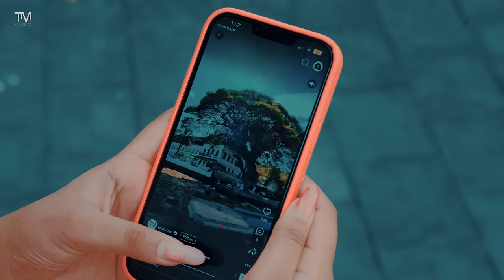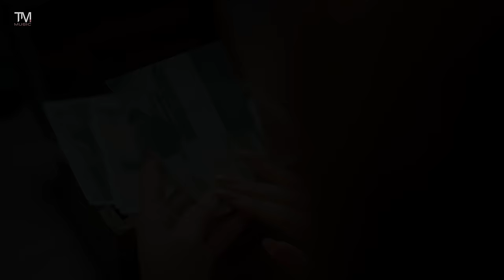Befikar (Official Video) MILAAP EP | @MeghnaMishraOfficial @akashravichopra | Artiste First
Introducing Befikar from Milaap EP; a story of a young woman who travels by herself to her birthplace.  It’s a journey to connect back to your roots. It is about recalling happy and carefree memories of the place where you were born or raised.

As said often, Home is a happy place, a place that many of us long to return and this song will bring back memories of simpler times and will evoke a nostalgic feeling in you.  This song is ideal for long drives because of its captivating melody and appealing tune.  The soulful vocals of Meghna Mishra and the moving lyrics of Akash Chopra perfectly convey the song's sense of longing and nostalgia.

bebefikar and take the journey back to your roots with this one!

Singer: Meghna Mishra
Lyrics/ Composer: Akash Chopra
Music Production: Keshav Dhar
Mixed & Mastered By Sunny M.R. At Chordfather Productions

VIDEO CREDITS:
Production House: EBC Originals, Mumbai
Executive Producer: Jomin Varghese

Artists
Lead Actor: Malavika Sreenath
Child Artist: Danlyn Maria
Father: Joboy Augustine

Talent
Story, Direction & Screenplay: Jomin Varghese
Cinematographer: Winston Jose
1st Asst Director: Subhadip Chakraborty
Director’s Assistant: Saira Rachel Vivian
Associate DP: Shukku Puliparambil
Reels & DP: Vibin Paul
Art: Joboy Augustine
Costume: Joboy Augustine, Saira Rachel Vivian
Makeup: Anjali Raj
Editor & DI : Krunal Mali
Sketch Artist: Shajan Padamadan
Vintage House: Jigosh Kumar
Support: Treesa Jeel

Special Thanks to the heart-warming locals of Fort Kochi for their unconditional acceptance & support.

LYRICS:

Chaaya hai dheema nasha sa yun
Jaane ki ye baate hai fir kyun...
Shaam hai badli sunehri kuch dino baad..
Ghul rahe is roshni me yun ...
Hum befikar hum bekhabar yaha ...
Chalta rahe ye pal ye kaarwaan...
Na jaane kal honge hum kaha
Thoda sa jee lete hai yaha
Rango me hai ye pal tere sang
Jaana abhi nahi hai kehta man, ye mera...

Thaam lo hume yahi par
Zindagi haseen yahi par
Rehna hai nahi zameen par
Khwahishen meri tere sang
Badalo ki baaho me ghar
Ho raha kesa yaha asar .